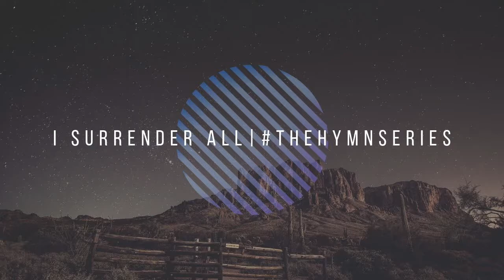I Surrender All | The Hymn Series | Soul Anchor Piano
This hymn cover is arranged and performed by Soul Anchor Music/Moses Wang.
[I Surrender All]  Judson W. Van DeVenter & Winfield S. Weeden

(Refrain)

Let me feel the Holy Spirit,
Truly know that thou art mine.
(Refrain)

(Refrain)

Oh, the joy of full salvation!
Glory, glory, to his name!
(Refrain)

Comment, share or song suggestions are all welcome! :D